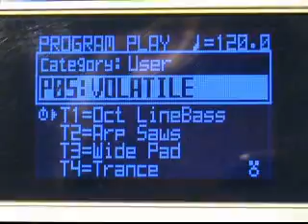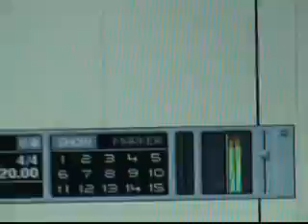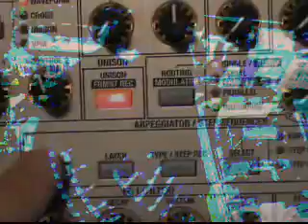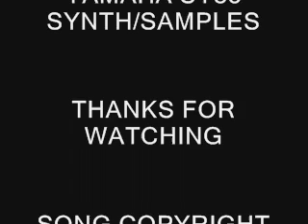VOLATILE (Now available on I tunes)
A song i have written inspired by the recent economic events and how we have put our trust in volatile things over recent years. Composed using KORG RADIAS and YAMAHA SY85 synths. "We have become VOLATILE!"